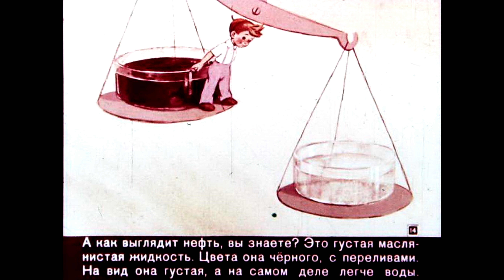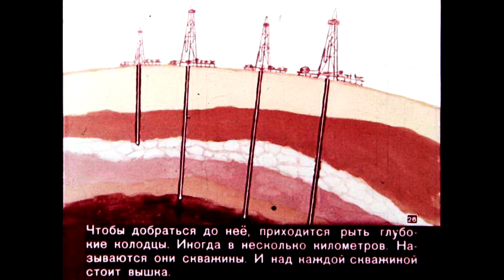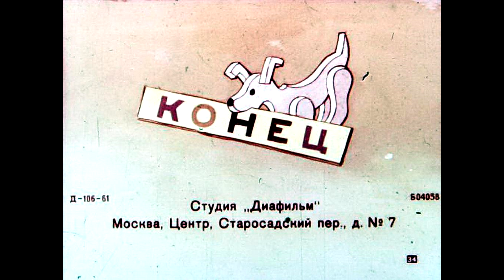Диафильм А.Ефремов - Большая семья 1961